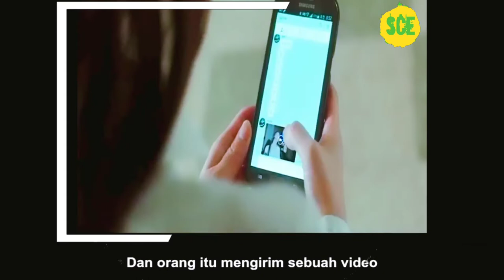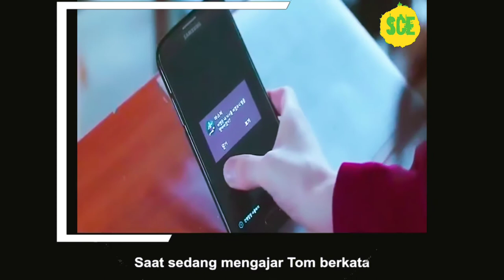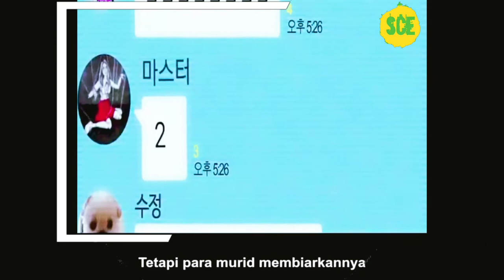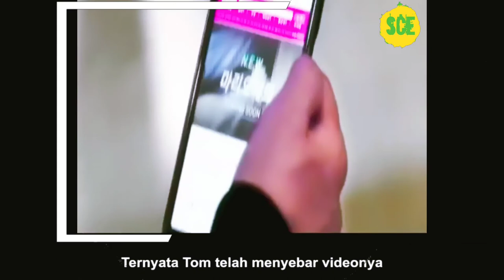NASIB SEORANG WANITA CANTIK TRAUMA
EDITOR BY
POWER DERECTOR PREMIUM
WONDERSHARE
NTRACK-9
FL STUDIO
BACKSOUND YOU TUBE AUDIO LIBARARY
VIDEO SEBELUMNYA
TERIMA KASIH ATAS SUPPORT ANDA SEMUA